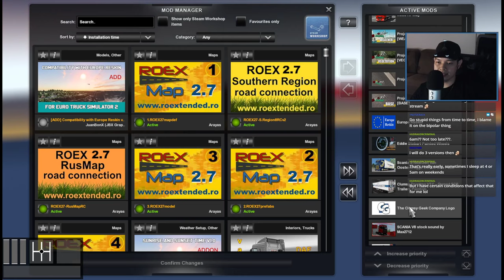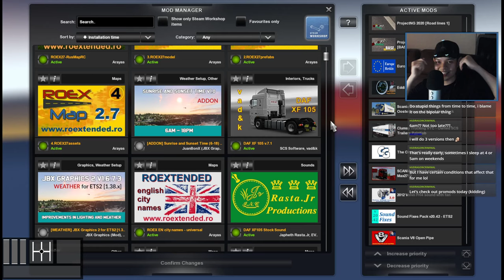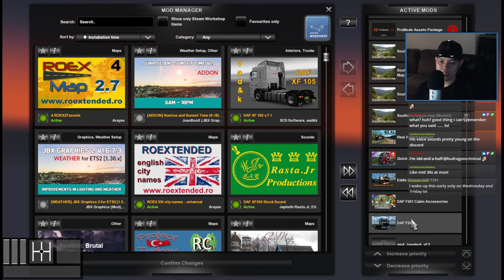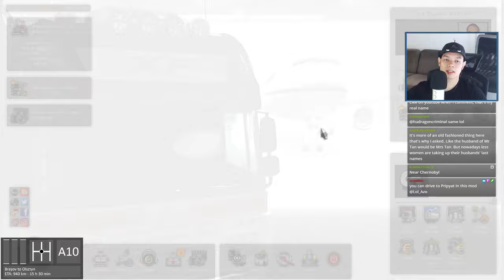RoEx 2.7 - The Rebuilding Update - ETS2 - VOD - 2020-07-31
RoEx 2.7 has been released to the paid users of the mod, and my goodness it's a total rebuilding of most of the existing areas. The map now looks flawless wherever you go. Let's check out the changes in this stream.

ETS2 version: 1.38
Map: Black Sea DLC by SCS + RoEx 2.7 (Paid version) by Arayas
Truck: DAF XF 105 7.1 by vad&k
Truck Sounds: SCS Truck Sounds Reworked MEGAPACK by R.J Productions
Graphics: Project Next-Gen Photorealistic Experience mod 0.7 by DamianSVW (Payware)